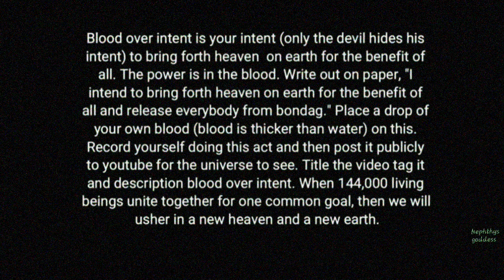Nephthys goddess ~ Blood Over Intent - Heaven on Earth ~ Satan Tells You What's Up- BOI 💖